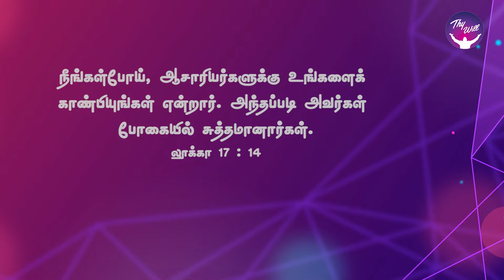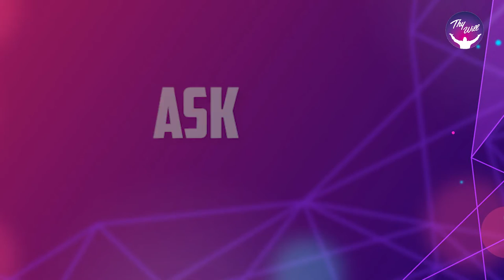God Morning Season 2 | Your faith has made you well | RBU Shyam Kumar | Thywill TV